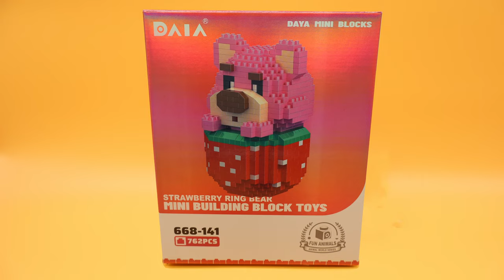Strawberry Bear Timelapse Build With Bricks!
Relax a little, while I build a Strawberry Bear for you. Enjoy :)